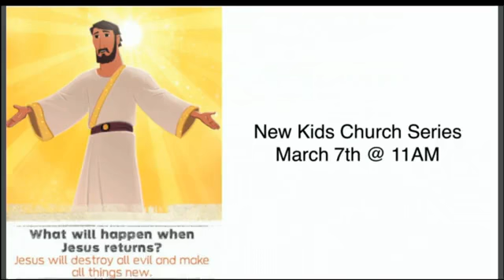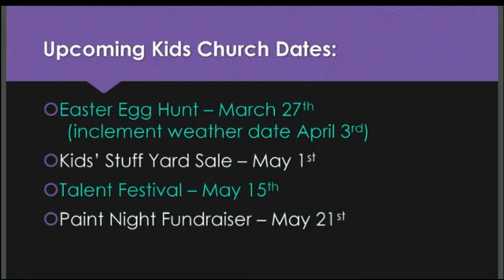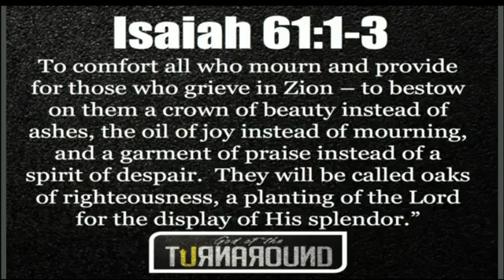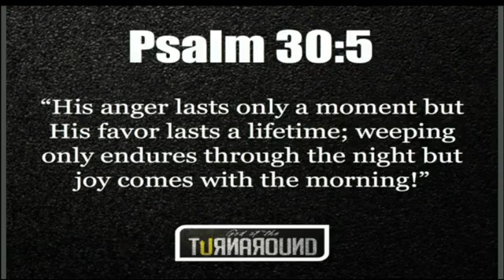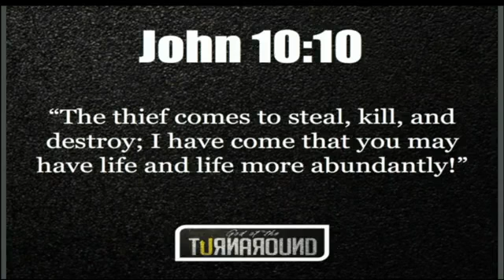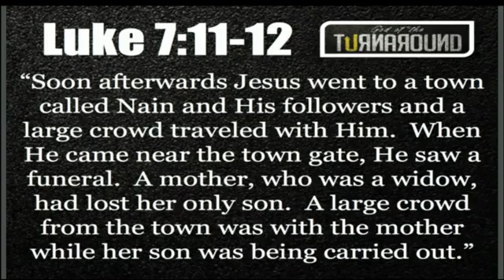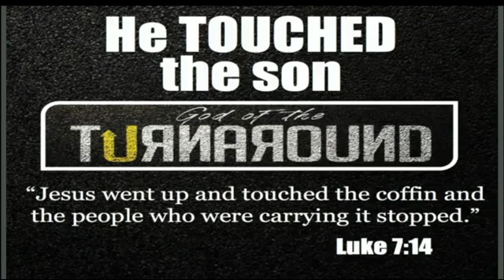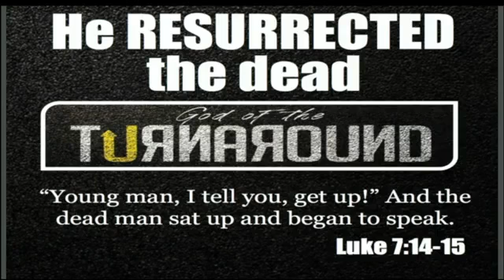God of the Turn Around "week 4"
Pastor Marcus continues to share the powerful truth about God's character and might.  He is the GOD OF THE TURNAROUND!!!